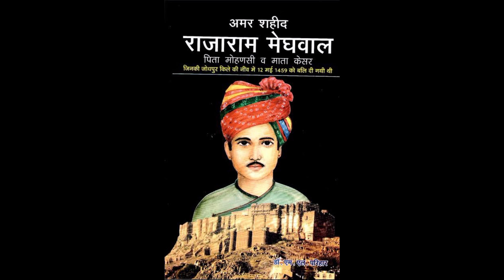भारत के इस किले से पाकिस्तान दिखता है। पाकिस्तान ने 1975 के युद्ध में सबसे पहले इस पर आक्रमण किया था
भारत के इस किले से पाकिस्तान दिखता है। पाकिस्तान ने 1975 के युद्ध में सबसे पहले इस पर आक्रमण किया

About Video